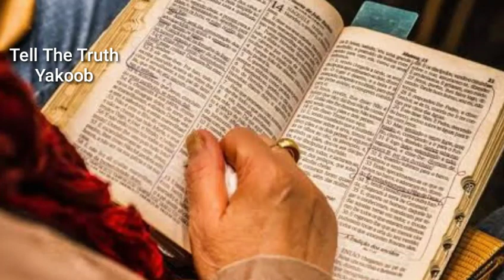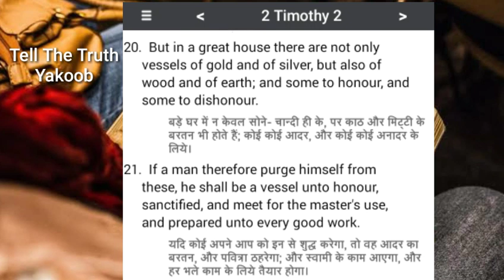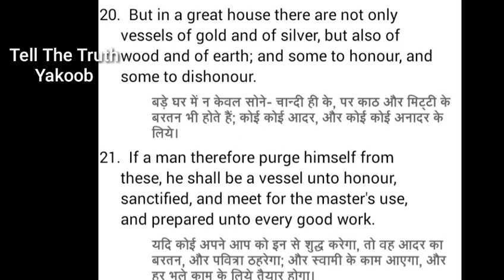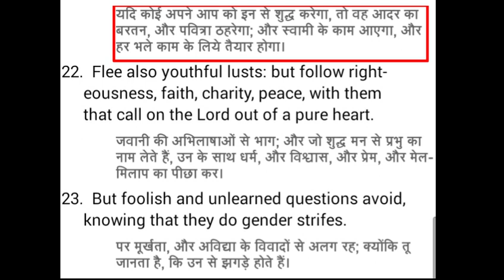This Message Will Give Boost To Your Spiritual Life ll Hindi Devotional ll Tell The Truth Yakoob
Hindi Christian Devotional Message

Watch and Share this Message

1》 This video has no negative impact on anyone.
2》This video is also used for Teaching/Motivational purposes.
3》This video is Transformative in Nature.
4》 I ONLY used bits and pieces of videos and photos to get the point across where Necessary.